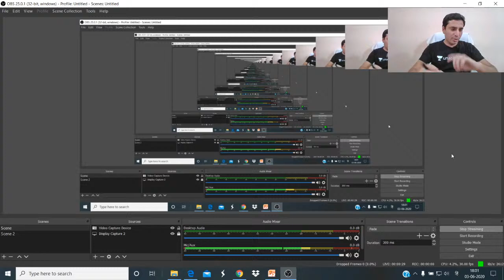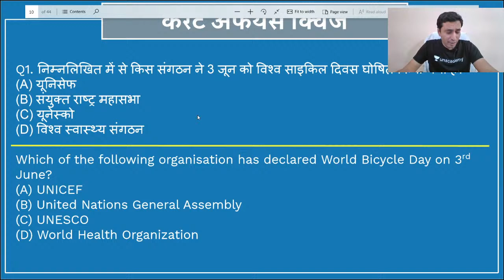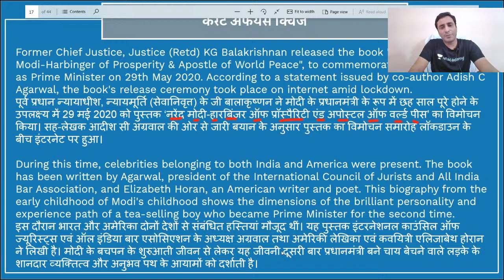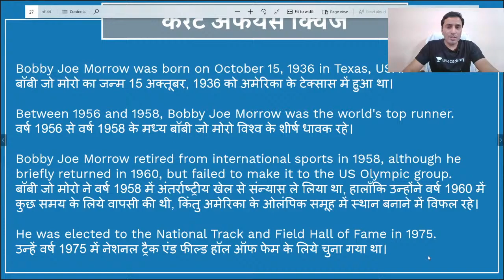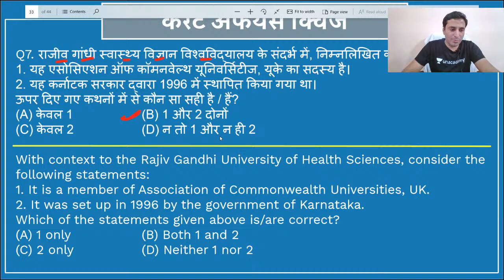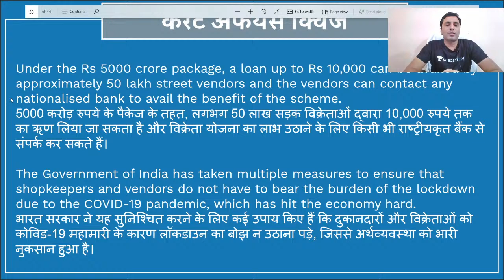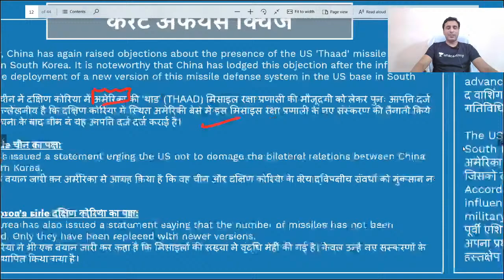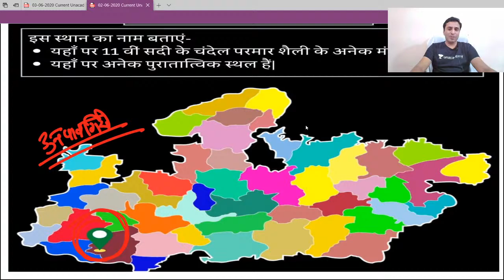Current Affairs Quiz(Hindi) for MPPSC, MPSI, VYAPAM - 3 June| CA Quiz for MPPSC 2020| Lokendra Singh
In this session Lokendra Singh Sir will discuss the daily current affairs MCQ from different newspapers/sources like- The Hindu, Indian Express, PIB, Dainik Jagran, Dainik Bhaskar, Patrika. In this sessins educator Lokendra Singh will also discuss the most important current affairs mcqs of Madhya Pradesh, MP GK through maps. In the end of this session we will revise all the current affairs of previous day.

Today in this session, we will discuss the important current affairs MCQs of 3 June 2020.
- MP GK through Maps
- Daily current affairs for MPPSC 2020
- Daily current affairs for Vyapam exams
- Daily current affairs for mp government exam
- Daily current affairs for MP SI
- Daily current affairs for Madhya Pradesh Sub Inspector exam